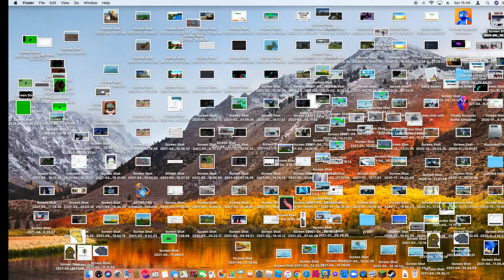Adventures of pro cera part 2 (roblox prior extinction)